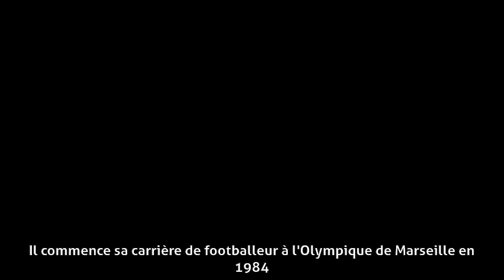Joël Cantona - Football (1982-1996)